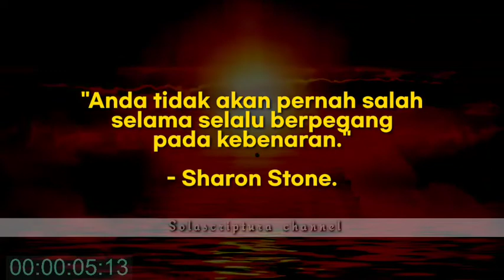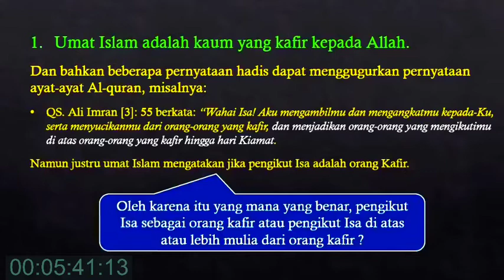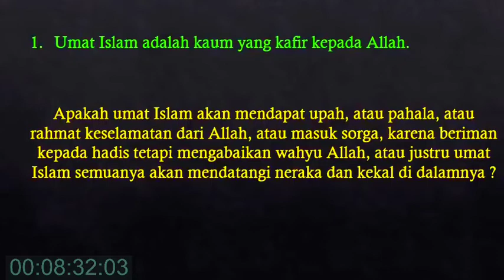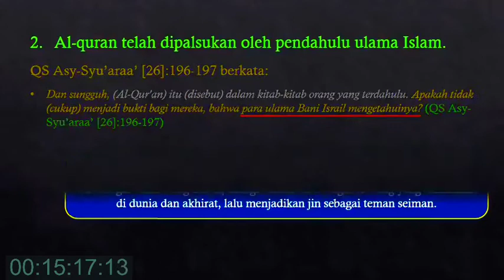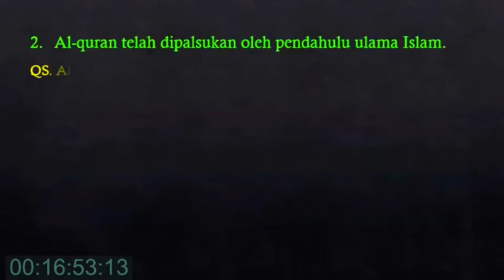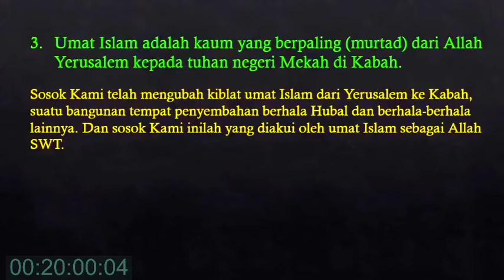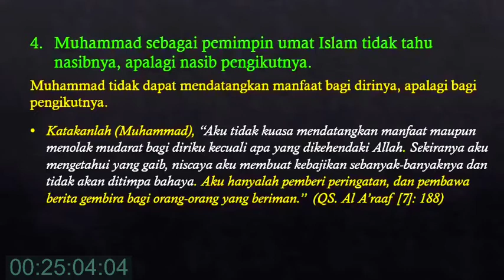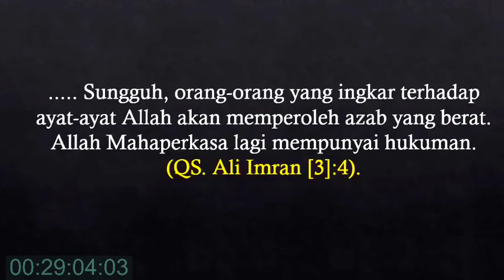CHRISTIAN PRINCE INDONESIA: SEMUA UMAT ISLAM MENDATANGI NERAKA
SEMUA UMAT ISLAM MENDATANGI NERAKA (CHRISTIAN PRINCE INDONESIA)

HANYA UNTUK KAUM KRISTEN & MURTADIN

Ilmu pencerahan dalam video ini hanya untuk kaum Kristen dan Murtadin yang suka akan apologetika Kristen.

Kata orang berhikmat bahwa:
"Anda tidak akan pernah salah selama selalu berpegang pada kebenaran." - Sharon Stone.
"Kebenaran selalu mengalah tetapi tidak pernah kalah" - anonimous.
"Kebenaran akan menemukan jalannya sendiri" - anonimous.

Jika ada sebuah tulisan angka sembilan (9) diletakan membujur dari Timur ke Barat.
Berapa kah angka tersebut akan terlihat jika Anda berada disebelah Timur?
Dan berapa kah angka yang terlihat jika Anda berada disebelah Barat?
Iya betul tul!
Jadi dimanakah Anda berada saat ini?
Timur atau Barat?

Kebhinekaan Indonesia merupakan anugerah yang dikaruniakan oleh Yang Maha Esa. Mari kita bersatu bersama-sama menjaganya. Amin

Selamat datang di channel Solascriptura.
Channelnya Apologetika Kristen Sejati.
Tuhan YESUS memberkati senantiasa. Amin